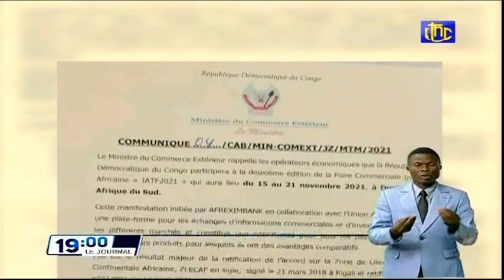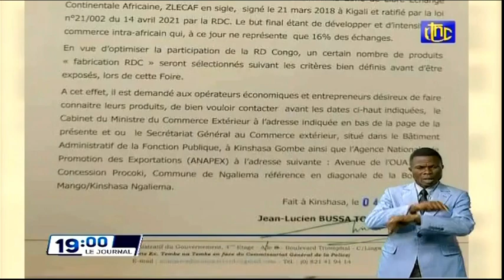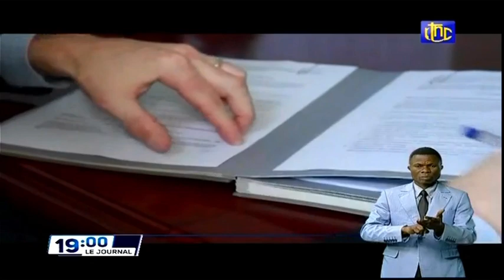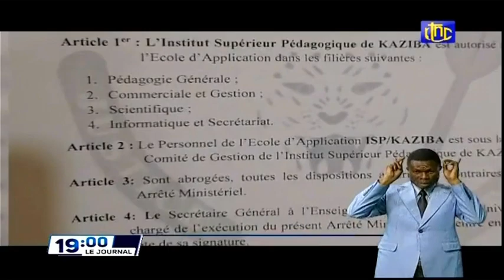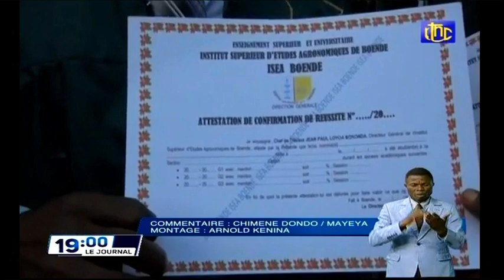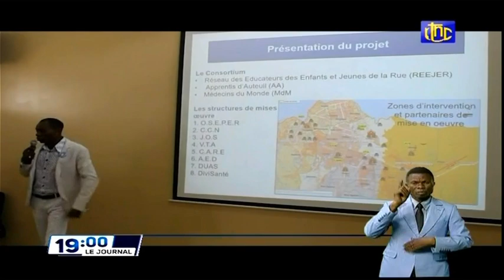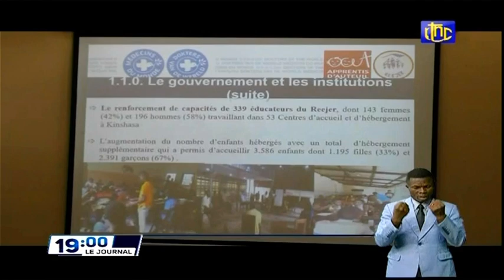🔴RDC : SUIVEZ LE GRAND JOURNAL DE CE VENDREDI 05.11.2021 RTNC EDITION 19H00